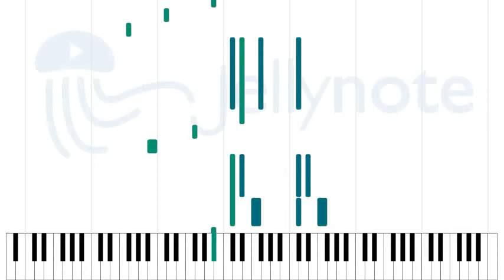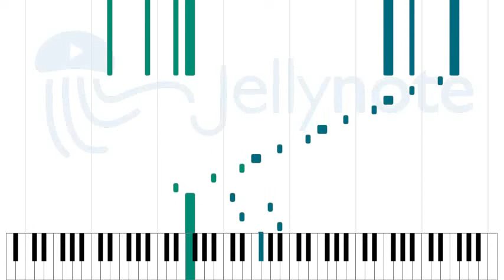Still Alive (The Theme From Mirror's Edge) - Lisa Miskovsky [Sheet Music]